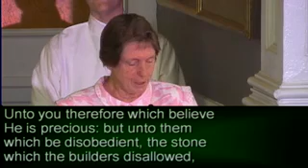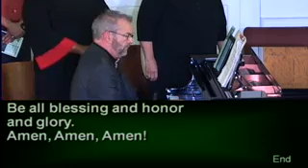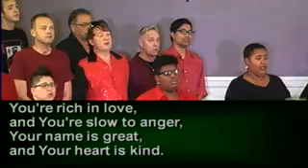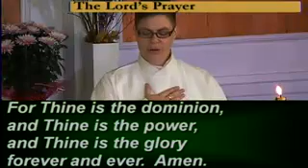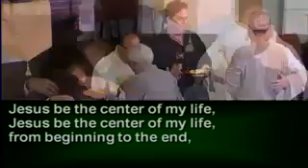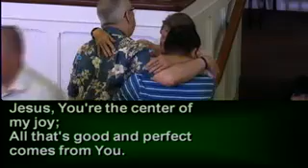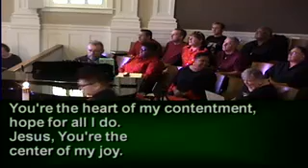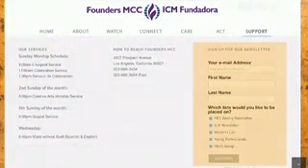47 Years Of Giving Thanks 9 AM Liturgical Service